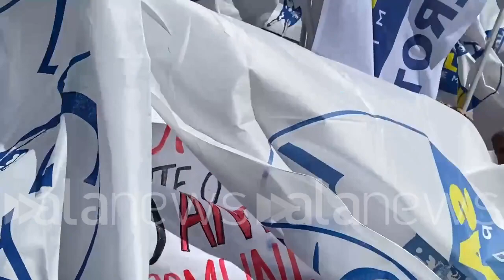Elezioni, militanti cubane contestate a Pontida: striscione strappato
Caos sotto al palco durante i saluti iniziali di Matteo Salvini

POLITICA (Pontida). Caos al raduno della Lega a Pontida. Proprio durante i saluti iniziali del leader del Carroccio, Matteo Salvini, delle militanti anticomuniste di origine cubana - erroneamente scambiate per contestatrici - in prima fila sotto al palco hanno subìto la contestazione di altri sostenitori leghisti fra striscioni strappati e inviti a "tornare a Cuba". (Alessandro Boldrini ed Emanuele Gualandri/alanews)

coraggio per favore abbiamo messo un po' in carne propria scriviamo domani e non vogliamo che arrivi quando Allora prima hai capito una cosa eccezionale con sotto un applauso